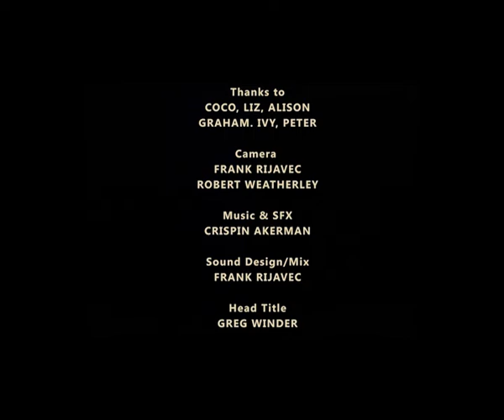THE PROMISED LAND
Cinematic Poem. An urban ecosystem. Toxic image-making. Selling. Traffic. Lives of inhabitants pass before their own eyes, even as they fall into the void... impassively meeting a fate as banal and familiar as it is final. Forever behind the wheel, glued to the screen.

Super 8
11 minutes 30 sec
Sydney, 1983

Cast: Greg Winder, Phil Warwick, Julius Riordan, Sandy Scown, Daniel Riordan, Graham Wood, Rob Weatherley, Jon Coutts

Music SFX: Crispin Ackerman

Editors: Frank Rijavec, Jon Coutts, Rob Weatherley

Writer Jon Coutts

Director Producer: Frank Rijavec